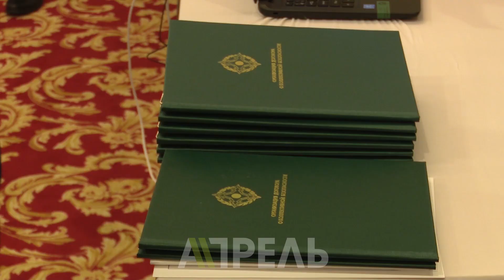Кыргызстан Москвадагы Жеңиш Парадына катышат \\ 30.04.2019 \\ Апрель ТВ